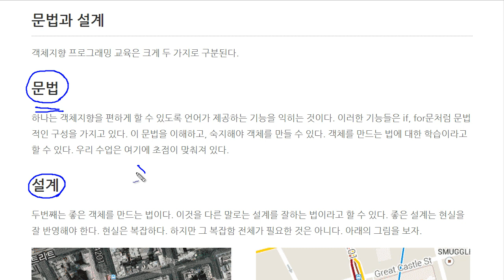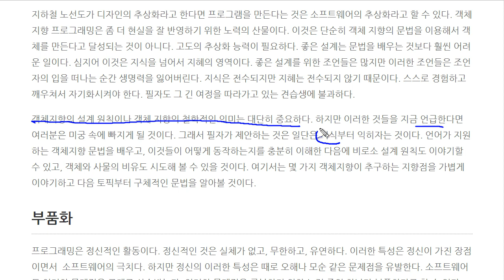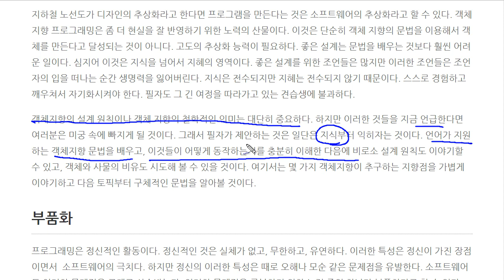객체지향프로그래밍 (2/3) : 추상화